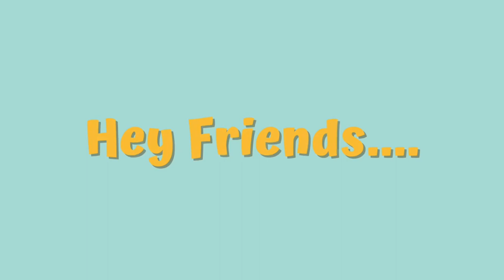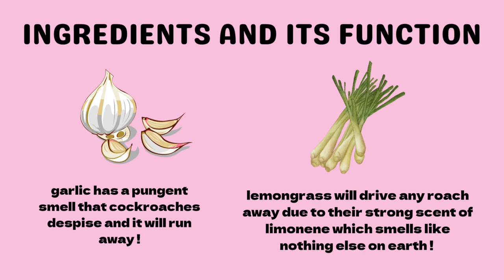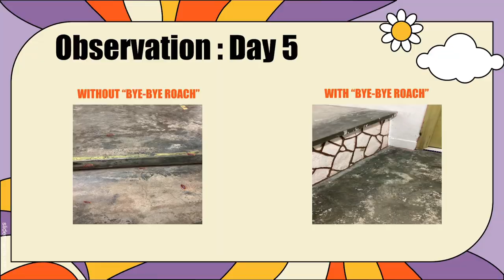[MAS23535] WYSII 2023 | BYE-BYE ROACH ORGANIC COCKROACH REPELLENT | SEKOLAH TUN FATIMAH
Project ID : MAS23535
Project Title : Bye-Bye Roach Organic Cockroach Repellent
Country : Malaysia
School : Sekolah Tun Fatimah
Grade : Secondary
Category : MYSO Environmental Science

Supervisor : Sir Zaidi bin Deraman
Group members:
1. Malda Aliah
2. Aisya Dania
3. Nurfathiah Atikah
4. Alieya Laila Qalisha
5. Nur Afiqah